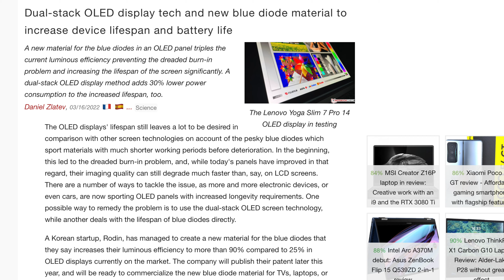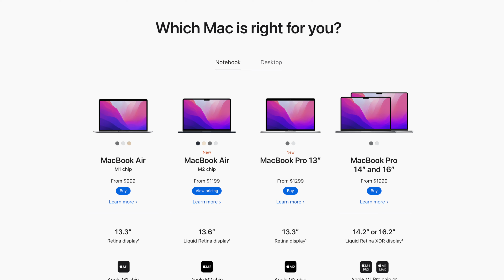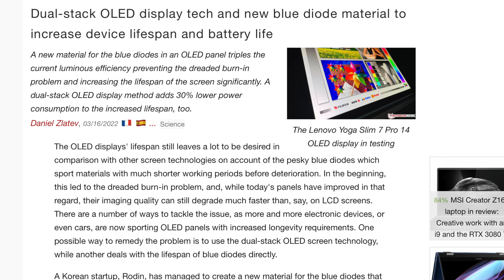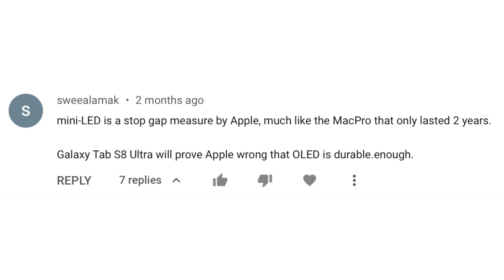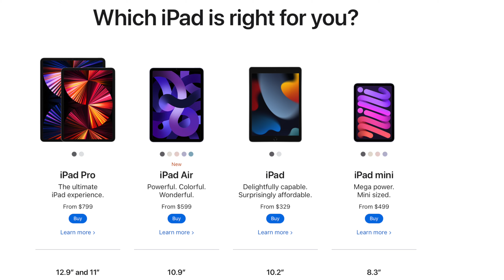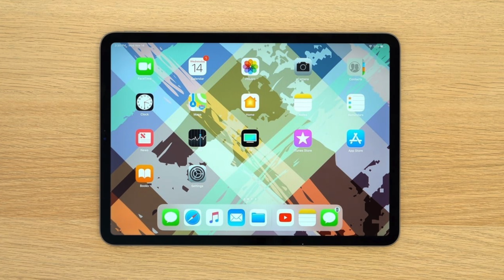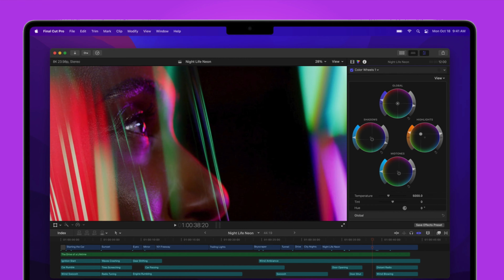NEW OLED MacBook Air + iPad Pro COMING SOON?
Time-stamps:
Intro 00:00
Main Report 00:11
iPad Pro Getting OLED Makes Sense 00:21
MacBook Air Getting OLED Doesn't Make Sense 00:43
Ross May Have Mistaken This Mac For Another Model 01:15
This OLED MacBook...Will Be 13.3"? 01:55
Could This Be The 12" MacBook? 03:00
OLED iPad Pro Max? 03:31
Mini-LED Is A Stopgap Measure 04:30
OLED Won't Be Coming To Pro Models? 05:33
Cooling On iPad 06:30
Does This Move Make Business Sense? 06:50
Outro 07:45